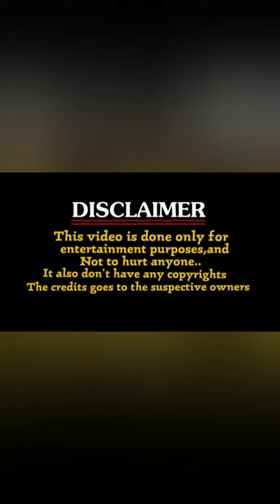❤️1080p Vs144p😂Reel Vs real comedy funny troll videos🤣Acting😅Tamil movies😍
use is a use permitted by copyright statute that might otherwise be infringing.